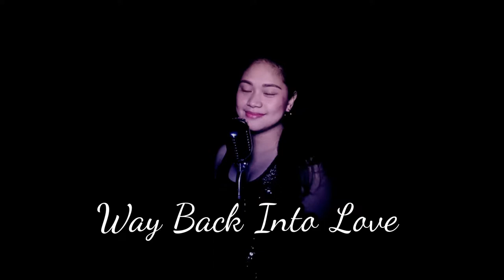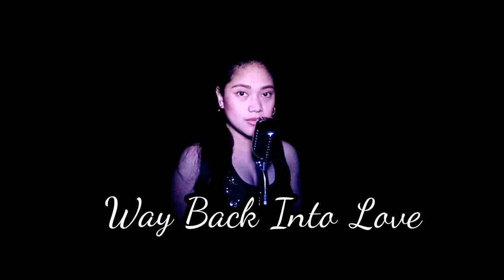WAY BACK INTO LOVE | DREW BARRYMORE & HUGH GRANT | MODIFIED BOSA VERSION | ANA ROSE DESEMBRANA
ARTIST: DREW BARRYMORE & HUGH GRANT
COVER BY: ANA ROSE DESEMBRANA
FB PAGE : MUSICA SPACE BY : ANA ROSE

LYRICS

I've been living with a shadow overhead
I've been sleeping with a cloud above my bed
I've been lonely for so long
Trapped in the past
I just can't seem to move on
I've been hiding all my hopes and dreams away
Just in case I ever need them again someday
I've been setting aside time
To clear a little space in the corners of my mind
All I want to do is find a way back into love
I can't make it through without a way back into love
I've been watching but the stars refuse to shine
I've been searching but i just don't see the signs
I know that it's out there
There's got to be something for my soul somewhere
I've been looking for someone to shed some light
Not somebody just to get me through the night
I could use some direction
And I'm open to your suggestions
And if I open my heart again
I guess I'm hoping you'll be there for me in the end
There are moments when I don't know if it's real
Or if anybody feels the way I feel
I need inspiration
Not just another negotiation
And if I open my heart to you
I'm hoping you'll show me what to do
And if you help me to start again
You know that I'll be there for you in the end

Songwriters: Adam L. Schlesinger

We are not a Professional. It's a passion..
Just leave your suggestions on the YouTube comment box.

GCASH- 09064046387  Ana Rose D
COIN.PH- celso macapanpan calderon